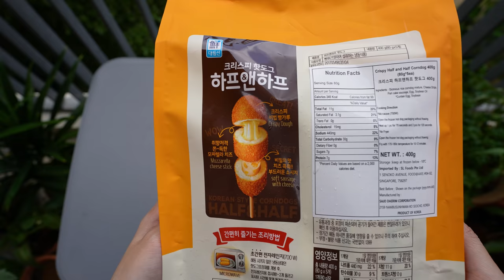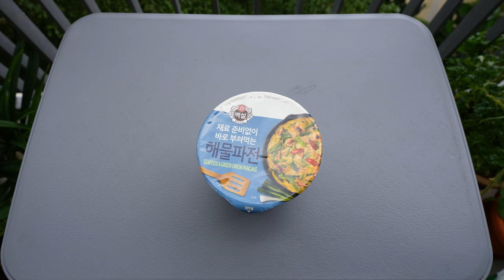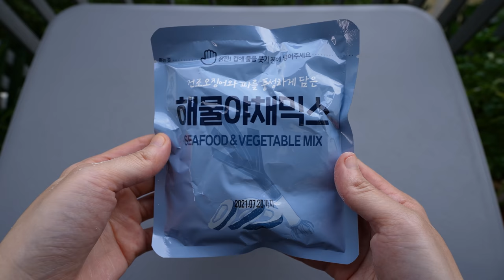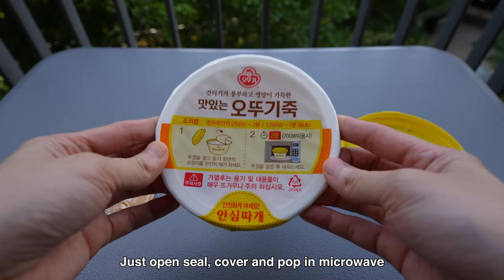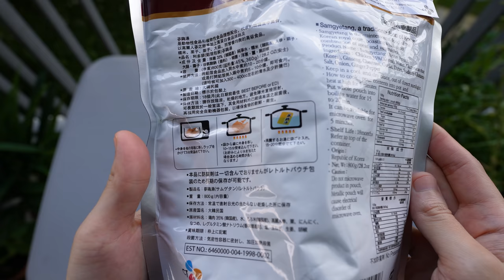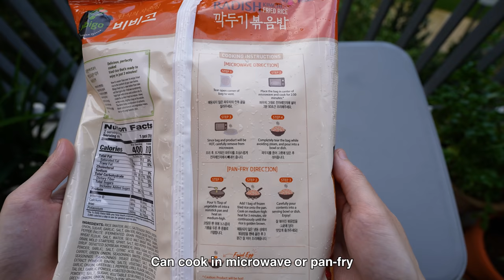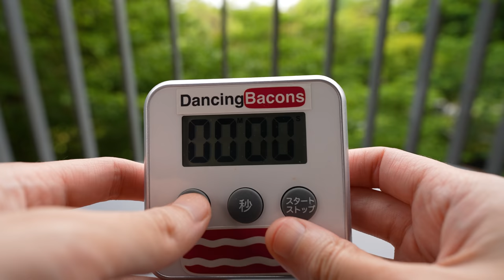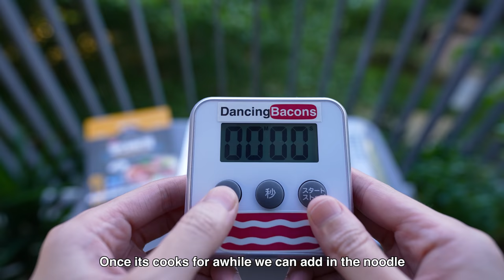10 Korean Convenience Food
10 Korean Convenience Food

1.  Half & Half Corndog
2.  Soybean Paste Bibimbap
3.  Seafood Pancake
4.  Abalone Porridge
5.  Sliced Kimchi
6.  Braised Anchovies in Soy Sauce
7.  Ginseng Chicken Soup
8.  Radish Kimchi Fried Rice
9.  Real Cheese Ramen Bowl
10.Seoul Army Stew